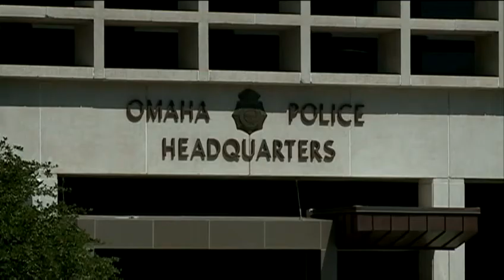Man celebrates sobriety by finding officer who arrested him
A former Omahan recently returned home for an emotional and unique